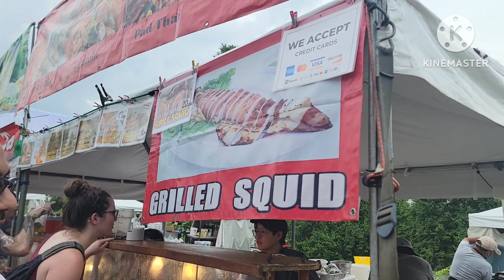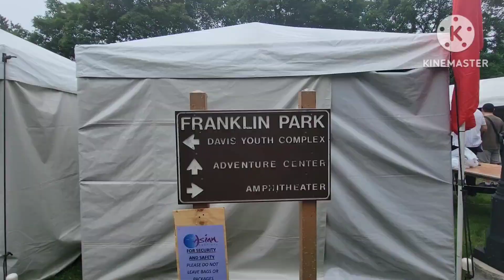Asian festival2024 at Columbus Ohio full video : Different test of food and culture